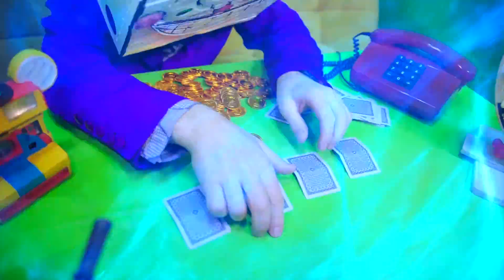Emilie and the Evil Mermaids' Ink Lake! How to return to the Demon Camp?!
Watch Me / Watch Me - The Emilie Series, Episode 3, Season 5! Emilie ended up in Darkwood, where she met King Dice, who was imprisoned in the forest by the Devil himself! And now everyone who gets to him after playing his game will never get out of Darkwood! How does Emilie get to the Demon camp again?